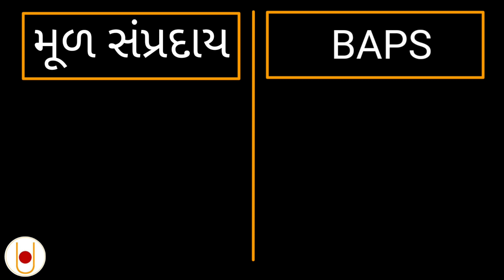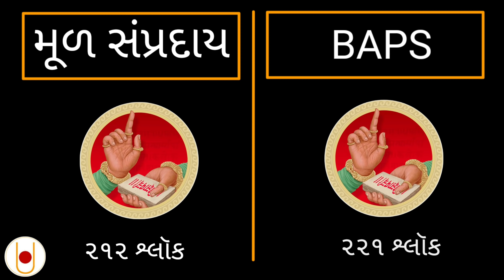Vadtal અને BAPS વચ્ચેનો તફાવત | swaminarayan - pramukh swami | katha અને bhajan 2021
Vadtal અને BAPS વચ્ચેનો તફાવત, SWAMINARAYAN BHAGWAN, PRAMUKH SWAMI, SWAMINARAYAN DHUN AND BHAJAN